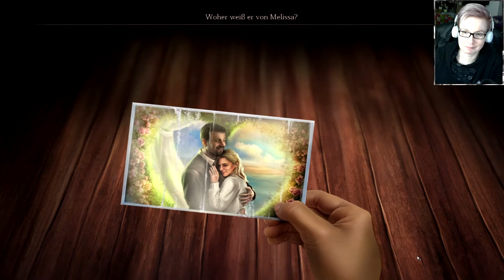Rite of Passage: Die Karten des Schicksals - #01 - Ein Kartenspiel sie alle zu knechten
SERENITY SPIELT: RITE OF PASSAGE 06 - DECK OF FATES | SAMMLEREDITION